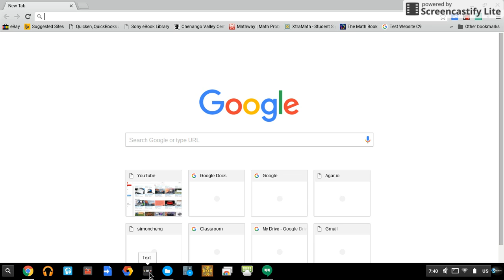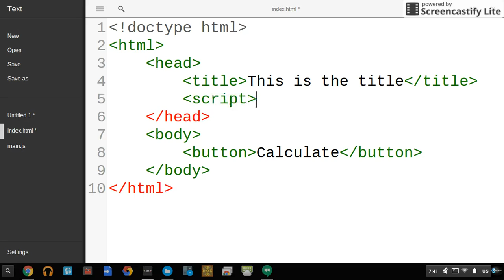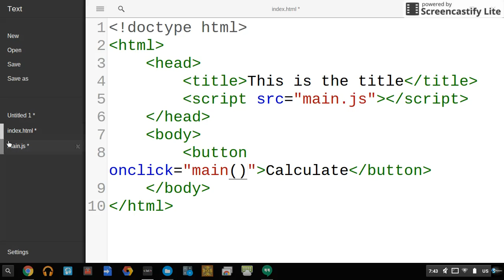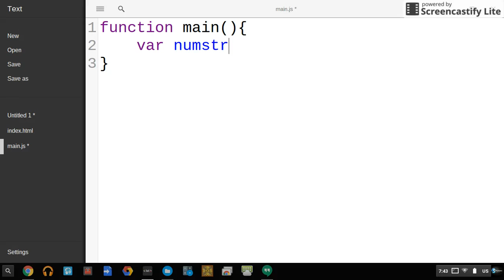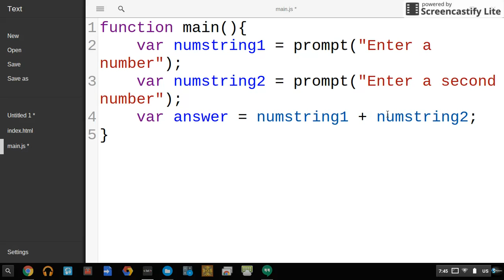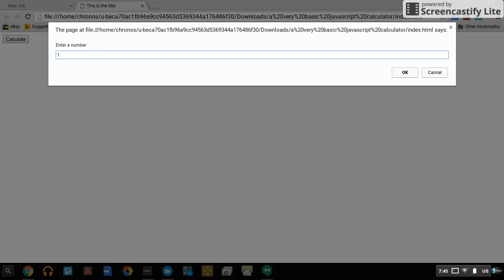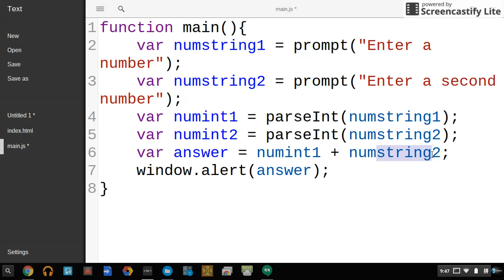HTML Tweaks #3 How to create a very basic calculator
How to create a very basic calculator.